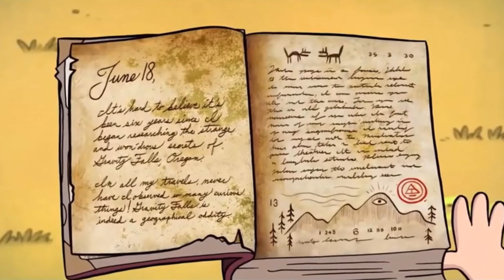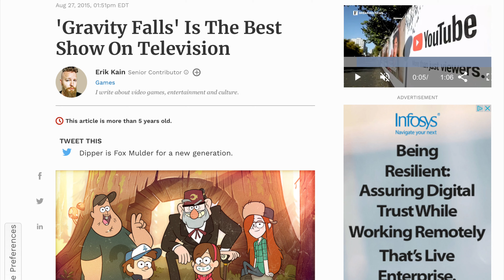Why Gravity Falls is Still THE BEST Cartoon Ever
I hope you guys loved the video!  I’m open to suggestions for more Gravity Falls videos, or any video ideas in general.  If you haven’t watched Gravity Falls, it literally is one of the shortest shows out there with only 40 episodes, so it definitely can be binge watched in 2 weeks or so.  Believe me when I say it, I do not just give out the title of best cartoon for no reason!  I wouldn’t do that unless I thought this show should be watched by everyone, and I mean everyone!  It transcends animation itself; even if you don’t like cartoons this show will still be a great watch, it’s that good.  I really hope you check it out if you can.  Also, in the spirit of Gravity Falls, here’s 2 codes to decipher!  One’s easy, and the other is pretty difficult.  Let’s see if you can solve them!

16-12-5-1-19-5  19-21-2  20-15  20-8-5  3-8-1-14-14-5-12!